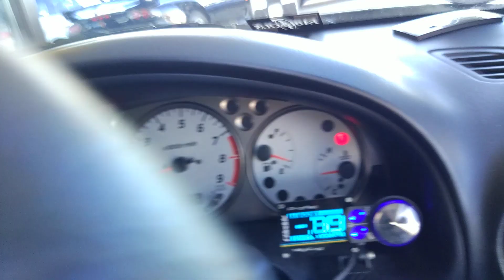Vancouver Velocity Cars #12252 Nissan Silvia Spec R S15 Turbo 6MT JDM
1 YEAR LTD POWERTRAIN WARRANTY INCLUDED
SPECIAL FEATURES :
- Low mileage: 114K
- 2000cc Turbo SR20DET
- 5-speed manual transmission
- Body Kit
- Lightweight fiberglass hood with pins
- Climate Control

CAR CONDITION:
- Auction grade 3.5/5 : clean title, no accidents, good condition

WE PROVIDE:
- Extended warranty packages
- Parts Sales
- Shipping Anywhere in Canada
- Financing for BC residents

Warranty coverage applies in any of 3,000 repair centers across the country.

The 1 year Limited Power-train Warranty covers:
- Engine
- Transmission
- Differential
- Turbocharger
- Towing
- Roadside Assistance

9:00 am to 8:00 pm Monday to Friday
9:00 am to 6:00 pm Saturday
10:00 am to 6:00 pm Sunday

Subaru legacy rsk b4 toyota supra 1 JZ 2JZ GTE mk3 mk4 twin turbo nissan 300zx fairlady 350z skyline r32 r33 r34 RB25 RB26 GTR GT-R GT-T GTST silvia s15 s14 SR20 sr20DE SR20DET 180SX FD3S FC3S JZA80 BNR32 ECR33 BCNR33 BNR34 JZS161 Z16A GTO 3000GT Z33 fairlady prelude altezza aristo mark2 chaser cresta tourer soarer celsior century crown S V TRD Nismo Autech HKS fr-s brz lexus IS200 GS300 GS LS400 LS430 GS400 RX-7 RX7 RWD drift 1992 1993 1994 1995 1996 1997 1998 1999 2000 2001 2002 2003 low mileage velocity RHD right hand drive landed Japanese import Vancouver Canada jdm